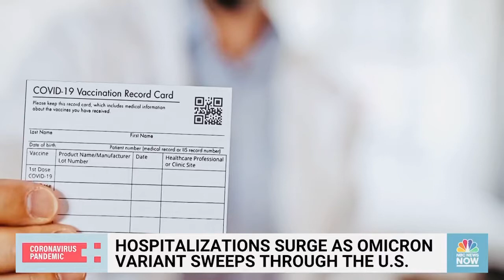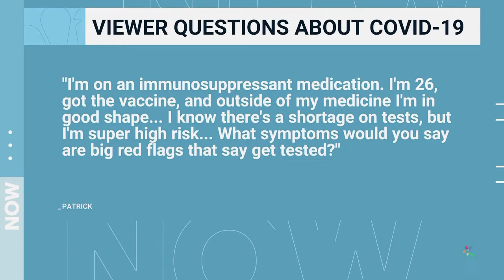Vaccine Passports & Omicron Peaking